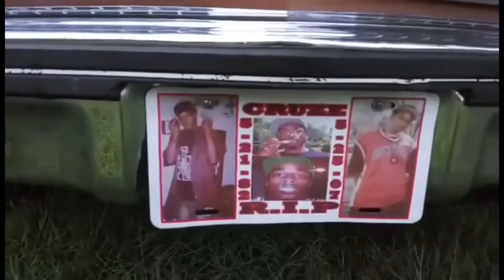78 OLDSMOBILE 98!!!